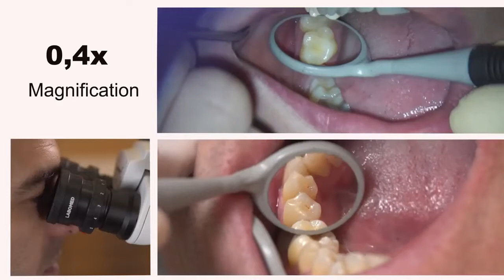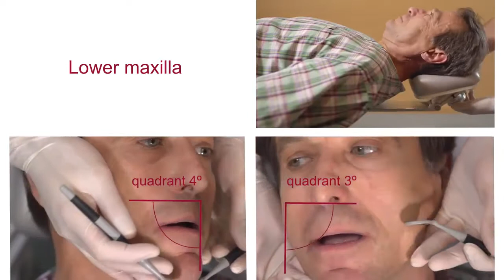Prima DNT - стоматологический операционный микроскоп | Labomed (США)